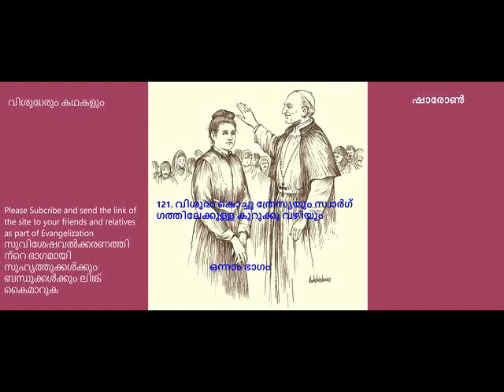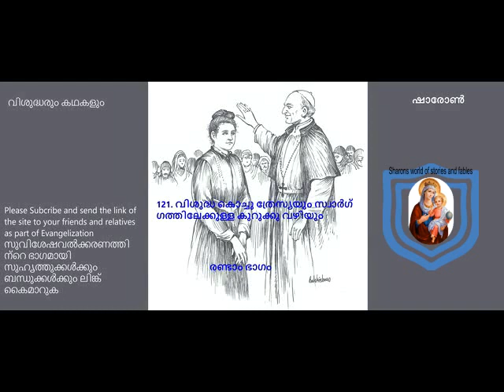121. വിശുദ്ധ കൊച്ചു ത്രേസ്യയും സ്വാർ​ഗ്​ഗത്തിലേക്കുള്ള കുറുക്കു വഴിയും ഒന്നാം ഭാഗം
ഒരു കുഞ്ഞു കുട്ടിയെപ്പോലെ നിഷ്ക്കളങ്കയായിരുന്നുകൊണ്ട് ജീവിതത്തിൽ  ഭരമേൽപ്പിക്കപ്പെട്ടിട്ടുള്ള കടമകൾ ആത്മാർ ത്ഥമായി നിർവ്വഹിക്കുക എന്നതായിരുന്നു സ്വാർ​ഗ്​ഗത്തിലേ ക്കെത്തിച്ചേരാനായി കൊച്ചു ത്രേസ്യ കണ്ടെത്തിയ കുറുക്കു വഴി.